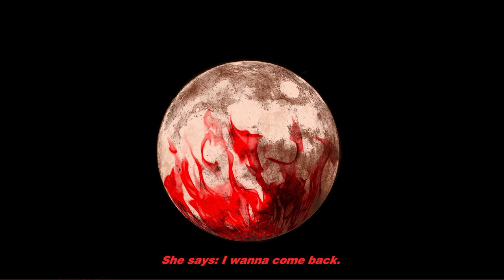LY RAINE - NIGHT IN HELL (prod. Jack Red) (Lyric video)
NIGHT IN HELL

Prod by @jackredsound
Design nd Lyric Video: @yungakitaa